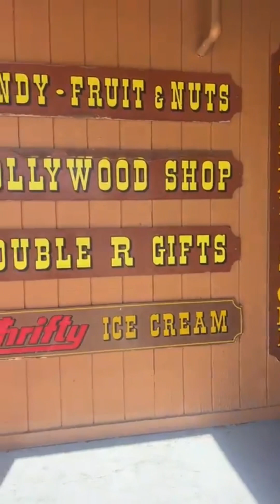CAMINO A LAS VEGAS BARTON CA proximamente el # 2 con las entregas en las vegas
Top dasher Camino a Vegas
1
Ya viene el dos con las órdenes en Las Vegas